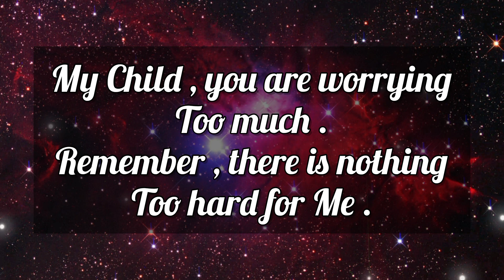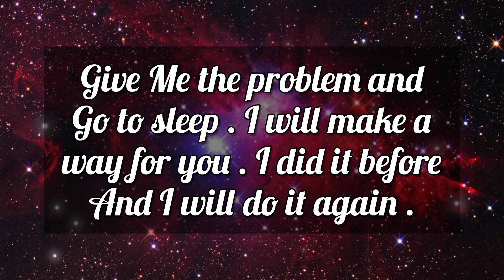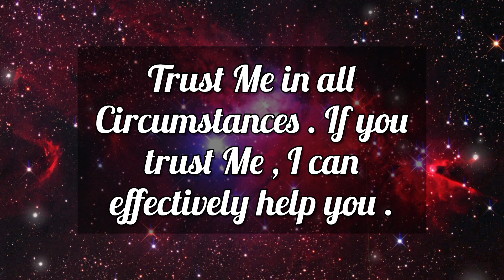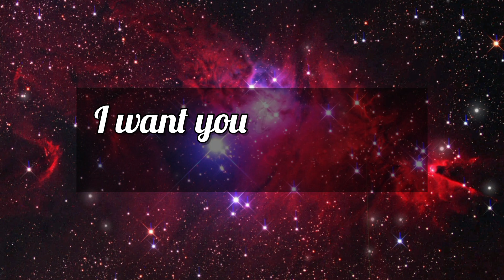🎉God Says:Why are you worrying so much,I have something for you 💯 God's message for you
About this video :
1. God's message for you today
2. God's message for me today
3. God
4. Jesus message
5. Message for me
6. God blessings
7. Bible quotes
8. Urgent message
9. Beautiful message from God
10. Today's message
11. God's words
12. Message from God
13. God's message
14. Jesus Christ
15. God says
16. Prayer
17. God is saying
18. God is saying to you today
19. Angel message
20. Universe message